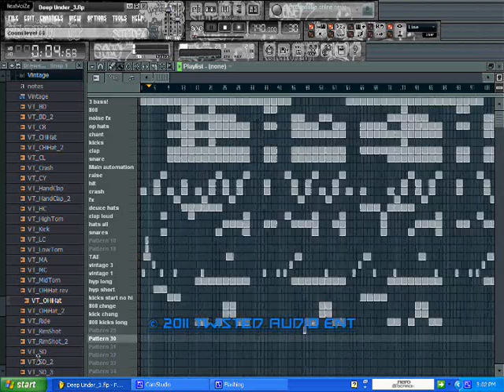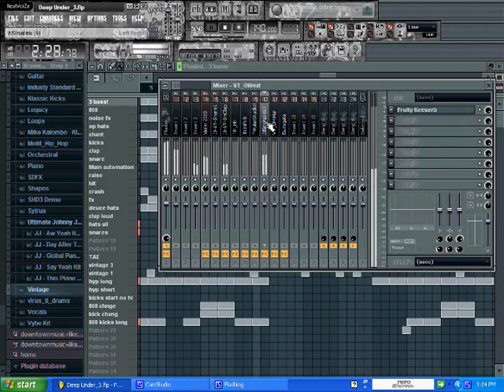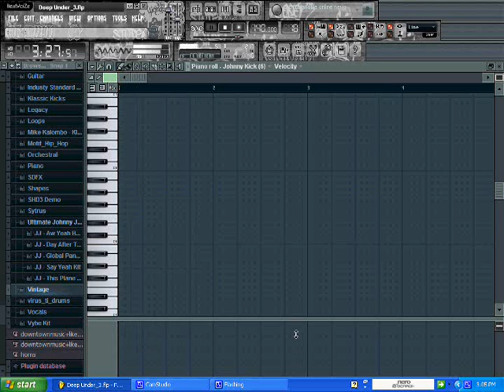TAE- "Deep Under"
A video of my new beat for mas!